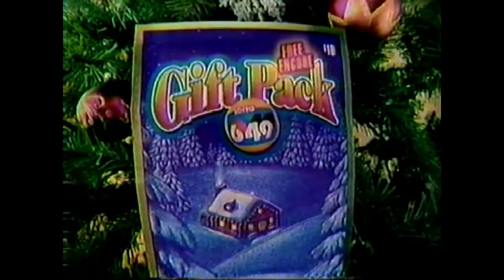Lottery Gift Pack Commercial 2000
OLG Lottery commercial